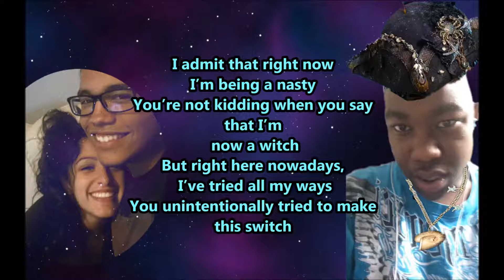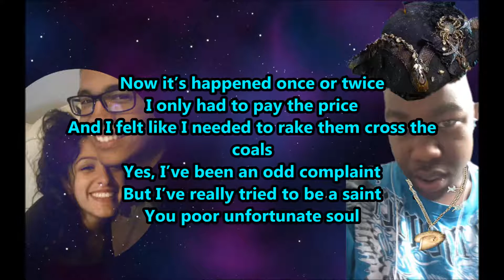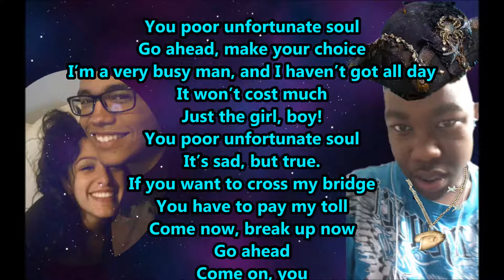Jared & Friends: Karaoke Sing Along: Poor Unfortunate Souls (Bubble Bomb Revenge Version) (2017)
Sing along with Jared in the newest Secret Files episode as he takes action to [prevent the vision of the poor unfortunate souls! In order for one to stop, one has to go!

From: Jared vs. The Bubble Bomb

Poor Unfortunate Souls Instrumental Remake made by Mark Robens